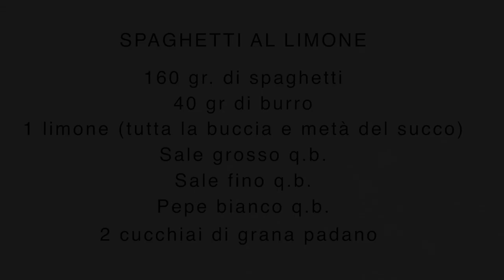Una Finestra sul Mare | 4 puntata | Spaghetti al limone di Capri